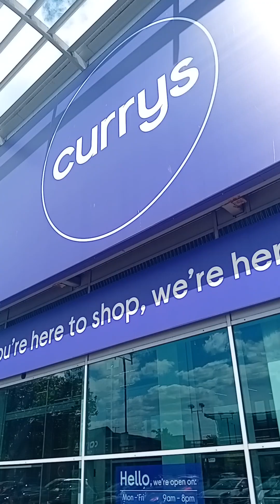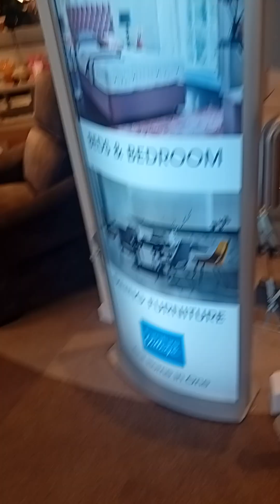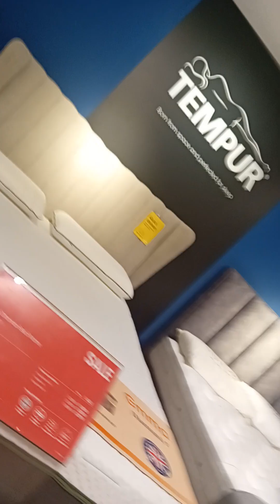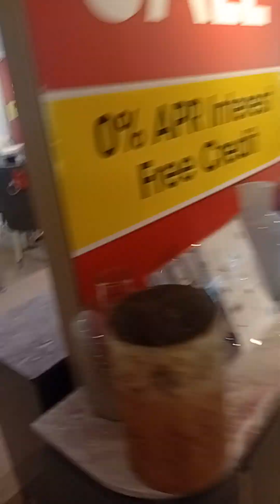We are going on a big red bus